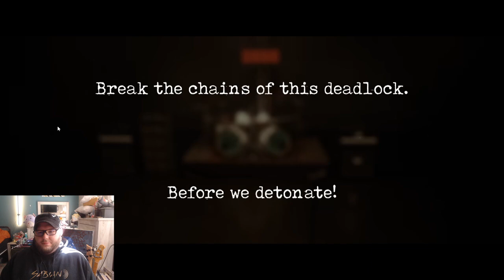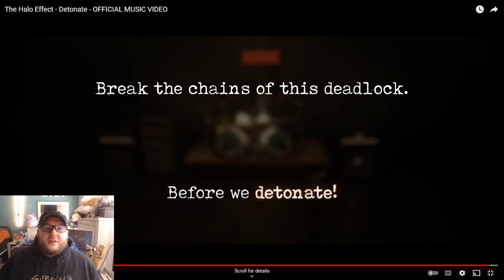Let's Share the Listening Experience! | Detonate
Nokia phones. lol